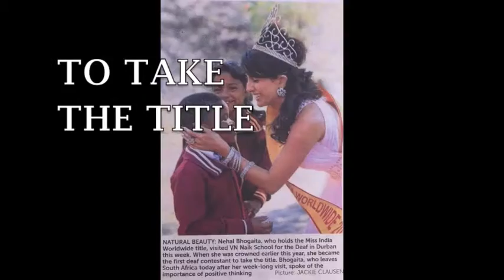APSARA show November 30, 2013 at Monument Gardens Georgetown, Guyana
APSARA presents "An Evening of Dance" with special guest of honour Miss India Worldwide 2013 Miss Nehal Bhogaita and Miss India Guyana 2013/Miss Universe Guyana 2013 Miss Katherina Roshana